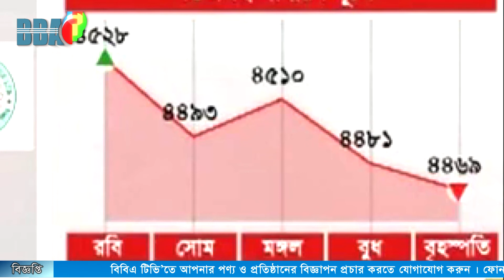দুই কার্যদিবস পরেই পাল্টে গেছে পুঁজিবাজারের চিত্র